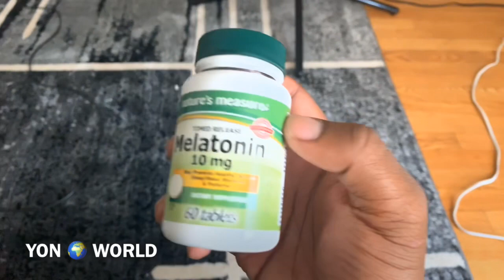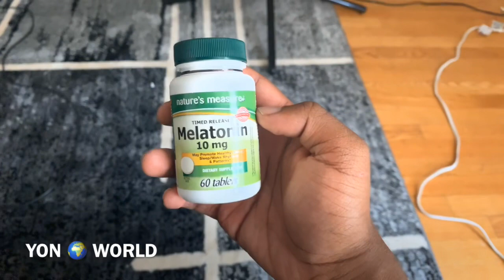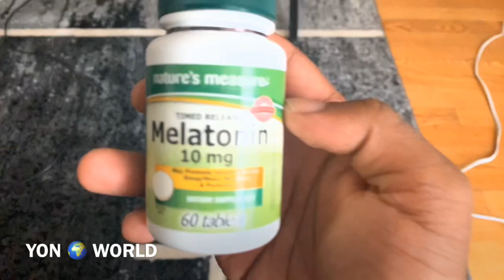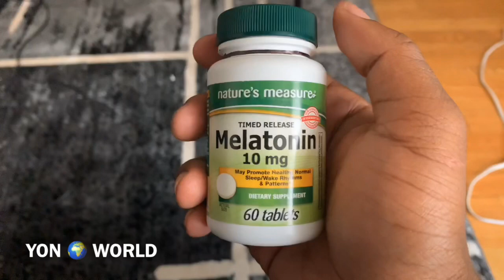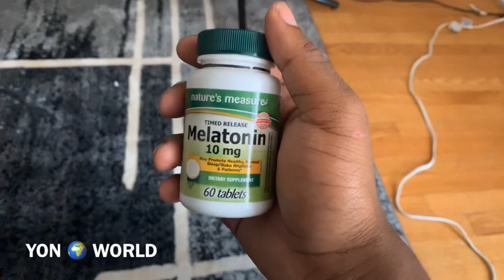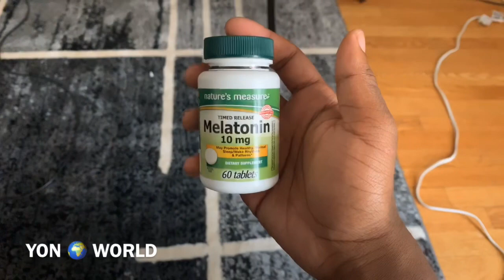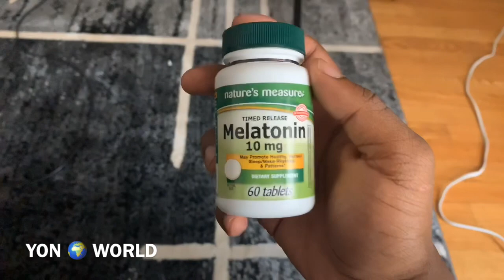MELATONIN ACTIVATES YOUR THIRD EYE 👁 Understanding Melatonin | YON WORLD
YON 🌍 WORLD •

Melatonin supplements can open your third eye and heal all inner stress, new can build DNA and strengthen your immune system.

Melatonin 10MG

Melatonin is the liquid that surrounds your THIRD EYE. I recommend taking 30mg of Melatonin every night in order to have power Lucid Dreams and retain the messages given to you during higher states.

Melatonin is significant for its effects on our mood, immune function, circadian rhythms, and the quality and quantity of our sleep. Melatonin is known as an anti-aging and anti-stress agent because it both suppresses cortisol and is a powerful antioxidant.

Start Your Amazon Business!

Adobe Photoshop Elements for PC/ MAC
Microsoft Surface Laptop with Touchscreen